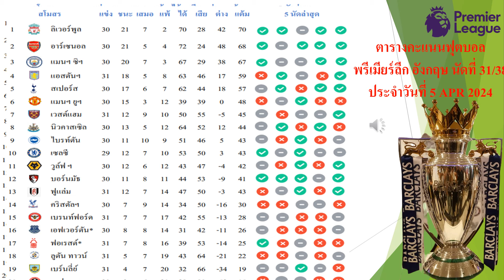ล่าสุด เส้นทางสู่แชมป์พรีเมียร์ลีกอังกฤษฤดูกาล 2023-2024 ; 5/Apr/24